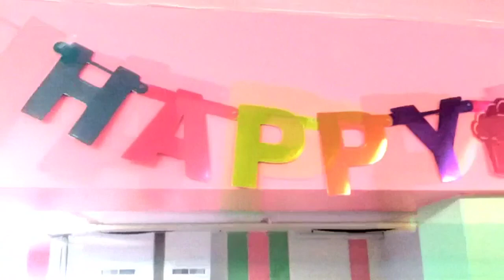Kate's Birthday Music Video